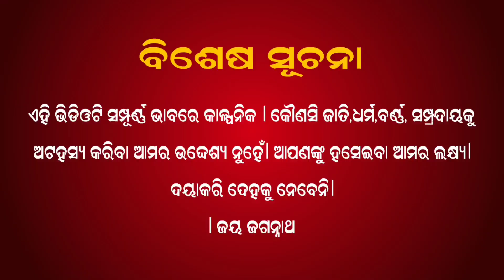ଭାଇକୁ ଆଗକୁ ବଢ଼ିବାକୁ ଦିଅ | Odia Vlogger laba hansda | mu traveller vlog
Let laba hansda bhai go ahead. Why are you opening fake facebook account pls don't do it so mu traveller bhai is heart troubled I request those who are opening fake account

May this not happen again
I will tell you once more, do not be afraid

YOUR QUERIES! ⬇️

mu traveller new channel
mu traveller laba hansda
mu traveller odia
mu traveller hindi channel
mu traveller news
mu traveller hindi
mu traveller dubai
mu traveller laba hansda odia
mu traveller all channel
laba hansda new video
laba hansda news
laba hansda new vlog
laba hansda news hindi
laba hansda odia news
laba hansda vlogs video 2023 new
laba hansda santali video 2022 new
laba hansda kanak news
vlogger laba hansda new video
odia movie